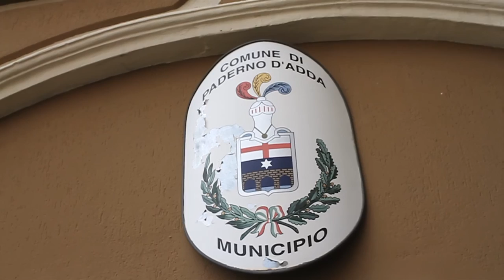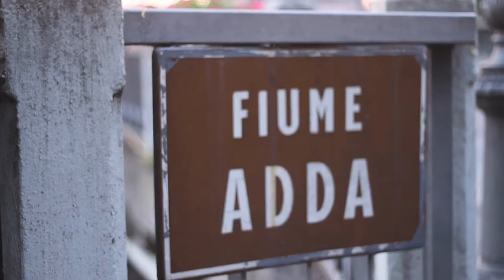VISIBILIA FESTIVAL 2011 - paesaggi / luoghi / location .mov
regia: Beniamino Sulfaro